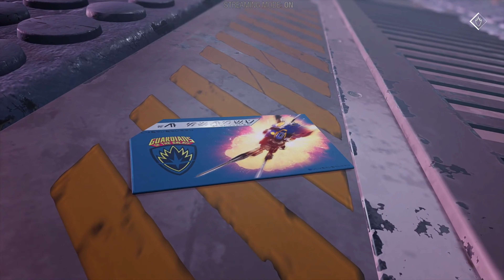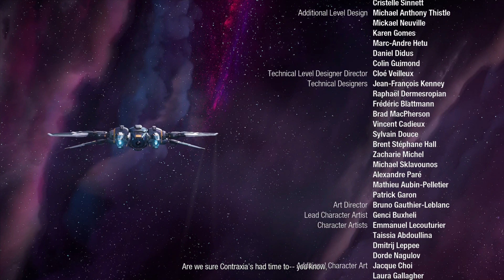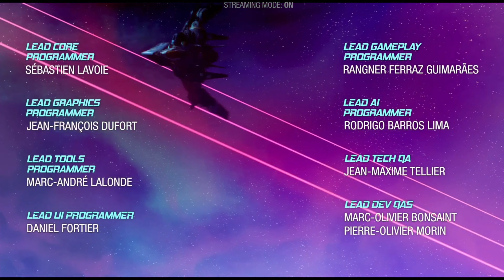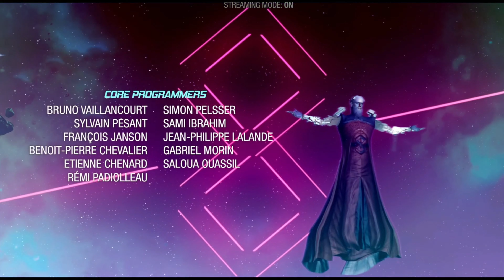GUARDIANS OF THE GALAXY Walkthrough Part 14 [END] [4K UHD]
💥 MY GEAR: 👇

⚡️ GRAPHICS CARD (Amazon)
⚡️ CAPTURE CARD (Amazon)
⚡️ PROCESSOR (Amazon)
⚡️ MOTHERBOARD (Amazon)
⚡️ MONITOR (Amazon)

🎬 Recommended Movies: 👇

⚡️ Injustice Animated Movie 4K Ultra HD (Amazon)

🎮 Recommended Games: 👇

⚡️ ELDEN RING (Amazon)
⚡️ Tales of Arise (Amazon)
⚡️ Deathloop (Amazon)
⚡️ Ratchet & Clank: Rift Apart (Amazon)
⚡️ Marvel's Spider-Man: Miles Morales (Amazon)